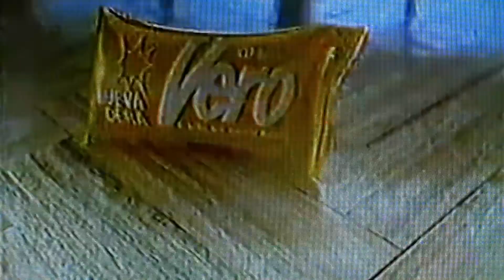Comercial cera vero 1990